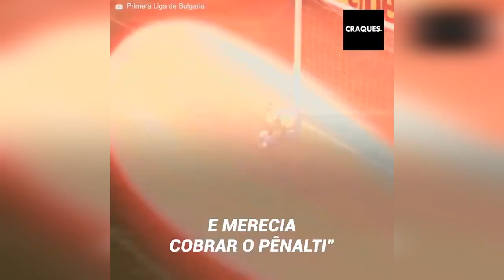Dono do clube entrou ao campo para mudar o cobrador de um pênalti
O Tsarsko da Bulgária precisava vencer na última rodada para se manter na primeira divisão. Quando a partida acabava, teve a chance imelhorável para ficar com a vitória com um pênalti, mas o dono do clube entrou ao campo para exigir trocar o cobrador, o que acabou por arruiná-los.